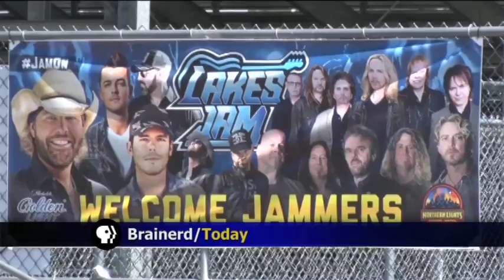4th Annual Lakes Jam Concert Preview